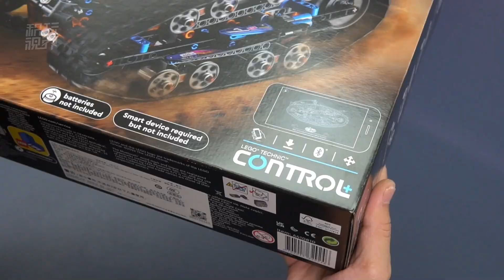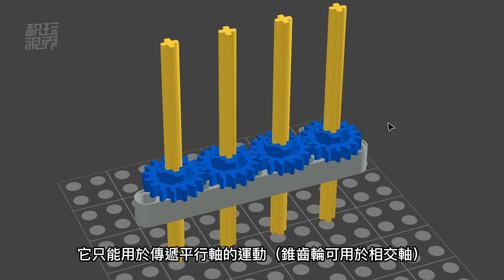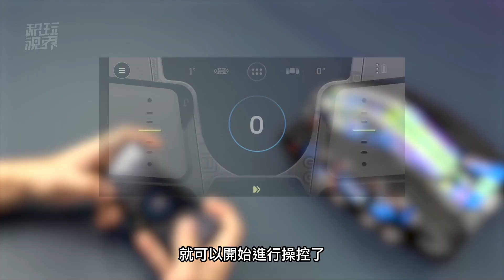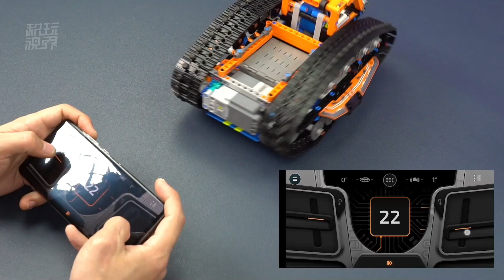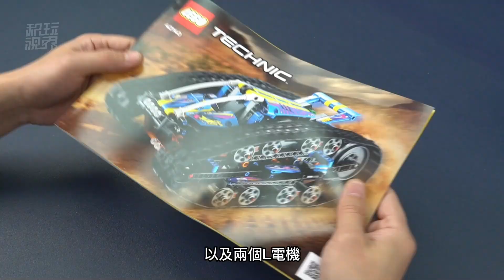樂高2022新品變形車，本以為它只是好玩，沒想到機械結構設計也很厲害！樂高科技組42140遙控變形車深度評測。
今天要給大家評測的這款樂高，可能會成為本年度最好玩的樂高科技組套裝，那同時它也是目前在售的、搭載了Control+系統的最便宜的套裝。

至於說它的好玩、有趣呢，那有些玩家可能已經看過了，它可以兩面翻轉，一面是履帶式賽車，翻過來另一面呢，則是一輛探測車。

但也許也正因為它的好玩和有趣，很多玩家可能會忽略它裡面的好幾個有意思的、甚至說很經典的機械結構設計。那今天我們就會給大家全面地評測和解讀這款履帶車的一些經典而創新的設計；同時在影片的最後，我們還會給大家再對比一下同期釋出的另一款類似零件數的42139。
0:00 - 概覽 Overview
0:39 - 拼搭/結構/新零件/過程測試 Building & Testing
4:45 - 功能和外觀 Functions & Exterior
6:24 - 總結和對比42139 Summarize & Contrast 42139
7:28 - 包裝 Packaging